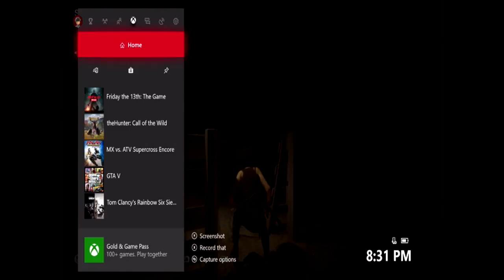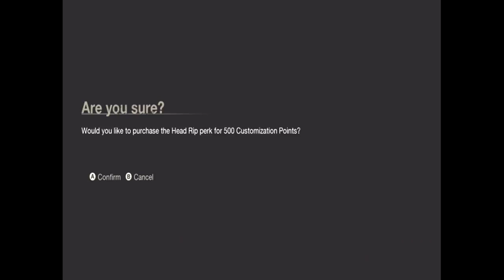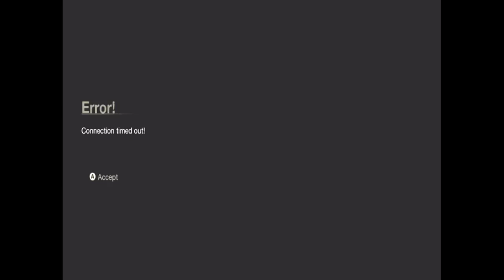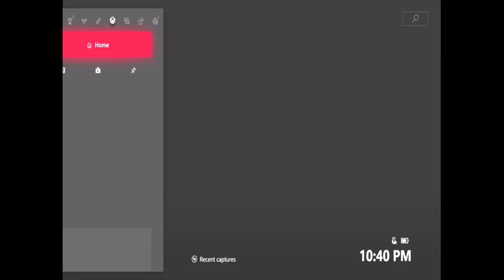**FRIDAY NIGHT HORROR** Friday the 13th the game